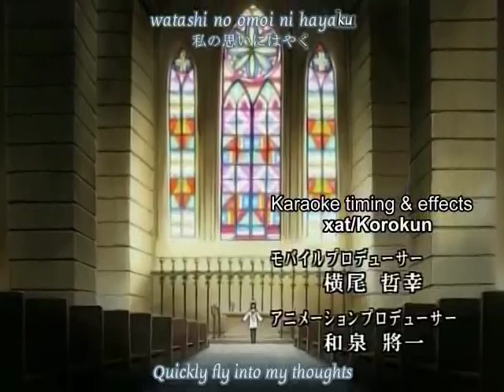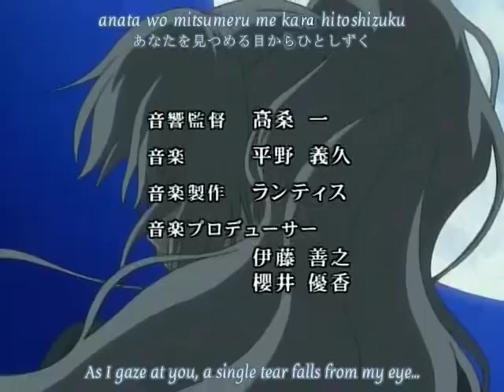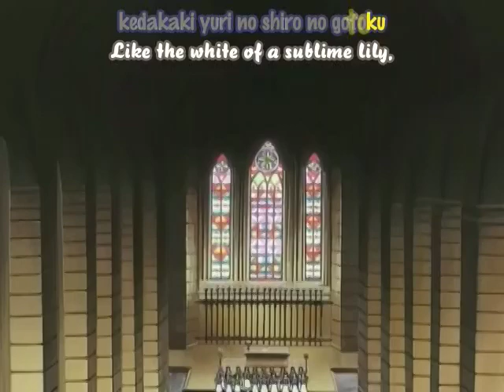Strawberry Panic Episode 22 Part 1/3 (English Subs)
This is the 1st part of the 22nd episode

Director: Masayuki Sakoi ©
Studio: Madhouse ©
Lincensor: Media blasters ©
Networks: Chiba TV, Kids Station,
TV Aichi, TV Osak ©